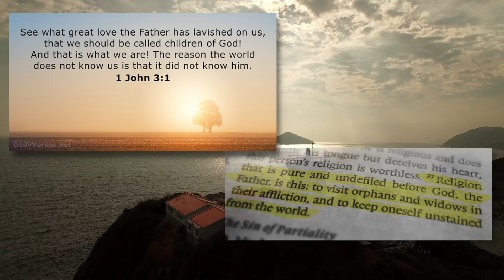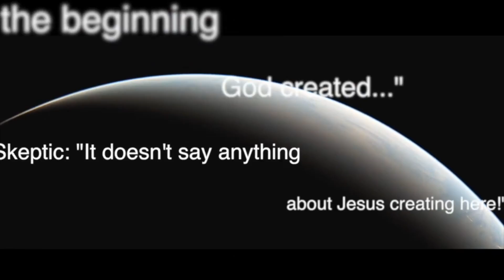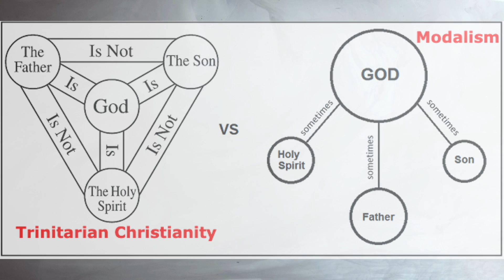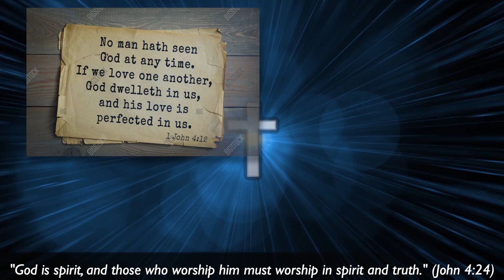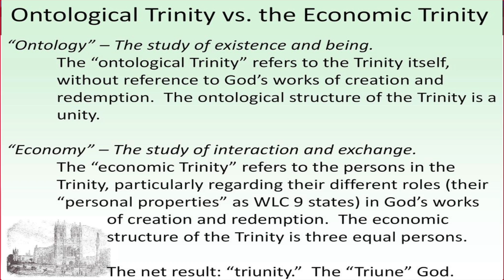“Who or What Spirit is Indwelling Believers?” (p.2)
3. WHO OR WHAT IS THE HOLY SPIRIT? (WHO OR WHAT SPIRIT IS INDWELLING BELIEVERS?)

Using father Abraham as his example, Paul teaches this very truth in one of his many “Spirit and Gospel” masterpieces, this time to the churches at Galatia:

1 O foolish Galatians! Who has bewitched you? It was before your eyes that Jesus Christ was publicly portrayed as crucified. 2 Let me ask you only this: Did you receive the Spirit by works of the law or by hearing with faith? 3 Are you so foolish? Having begun by the Spirit, are you now being perfected by the flesh? 4 Did you suffer so many things in vain—if indeed it was in vain? 5 Does he who supplies the Spirit to you and works miracles among you do so by works of the law, or by hearing with faith— 6 just as Abraham “believed God, and it was counted to him as righteousness”? 7 Know then that it is those of faith who are the sons of Abraham. 8 And the Scripture, foreseeing that God would justify the Gentiles by faith, preached the gospel beforehand to Abraham, saying, “In you shall all the nations be blessed.” 9 So then, those who are of faith are blessed along with Abraham, the man of faith. (Galatians 3:1-9, ESV, emphases, mine)